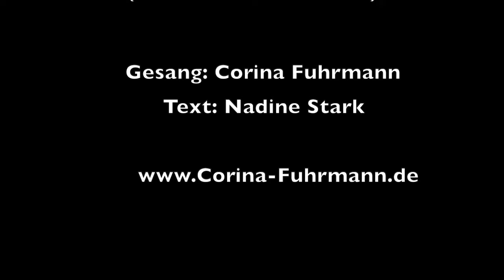Geh in Frieden nun - Trauerlied - (The winner takes it all - ABBA) - Corina Fuhrmann Cover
Ein wunderschöner Trauertext von Nadine Stark zum ABBA-Lied "The winner takes it all",
für alle die Trost suchen.

Die Sängerin Corina aus Bruchmühlbach-Miesau (Kreis Kaiserslautern) singt dieses oder andere Trost und Kraft spendende Lieder gerne auch für Sie, im Umkreis von 100 km.

Geh in Frieden nun (The winner takes it all - ABBA)
Text: Nadine Stark
Gesang: Corina Fuhrmann
Pianoplayback: Moni Lehner

Komponist: ANDERSSON, BENNY GORAN BROR und ULVAEUS, BJOERN K
Originalverlag: UNIVERSAL/UNION SONGS MUSIKFORLAG AB